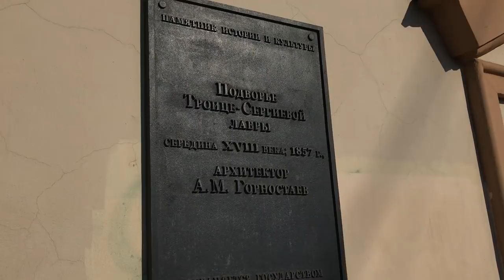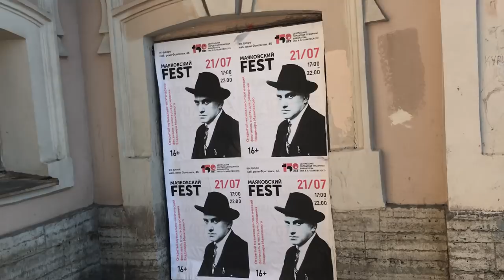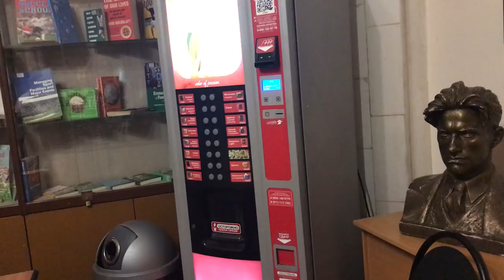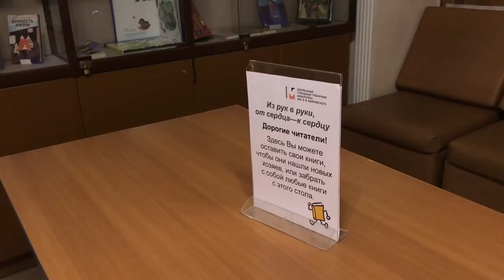Mayakovsky public library • SPB, Russia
Hey guys! Thanks for stopping by!
My name is Annette (real name Anna) and I love everything that has to do with my hometown: Saint-Petersburg! Traditional recipes, beautiful historical monuments, gorgeous palaces and parks, and many regular & exiting events in our city! Life is in full swing here!

Today I’ve been to the Mayakovsky central public library in Saint-Petersburg. Thought it would be interesting for you to see it as well, so I'm sharing this video with you =)

If you love Saint-Petersburg as much as I do and (or) would like to see the life as it is from the perspective of a NATIVE person make sure to SUBSCRIBE for more videos on Saint-Petersburg stuff, recipes and national Russian crafts!
If you would like me to make videos on a specific topic, be sure to write that in the comment section and I will gladly think about it!

~Annette~